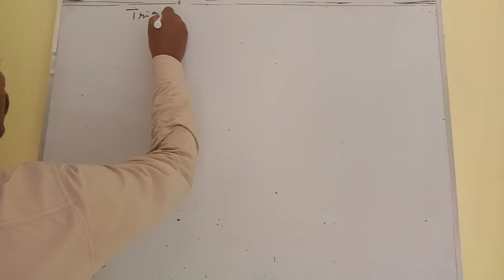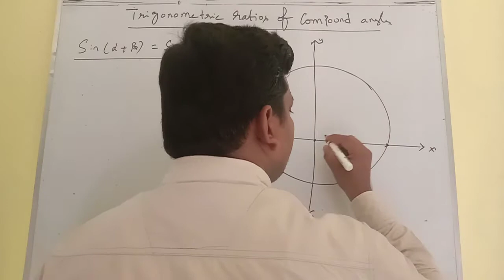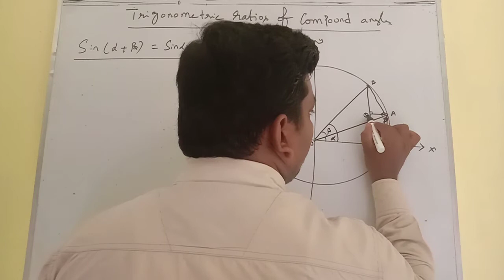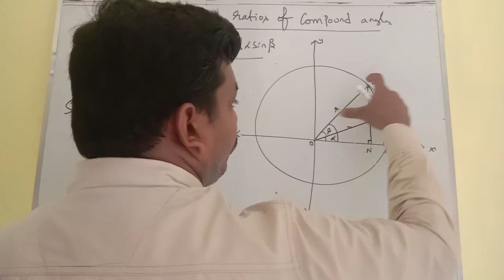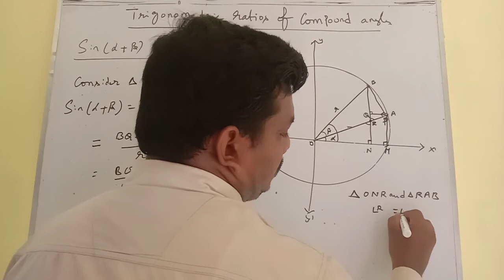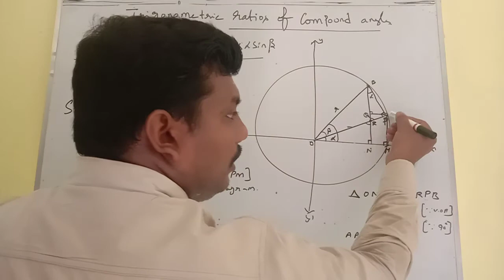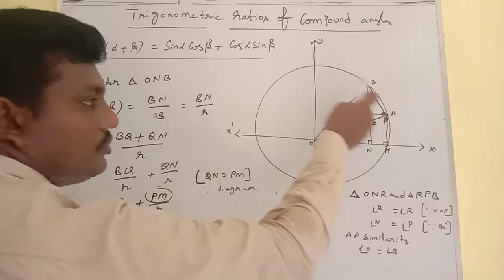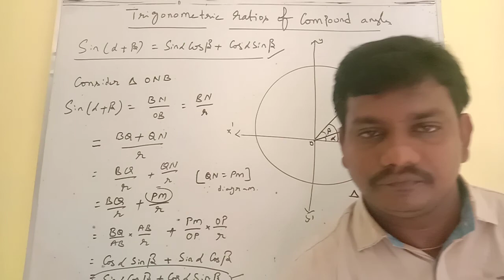TRIGONOMETRIC RATIOS OF COMPOUND ANGLES / CH. MAHESH